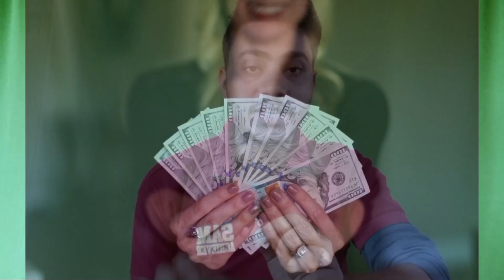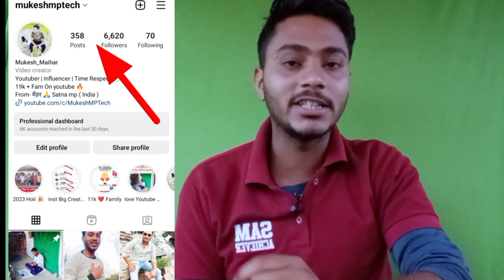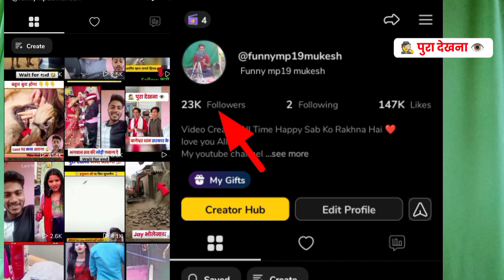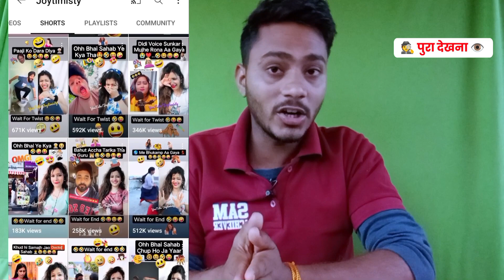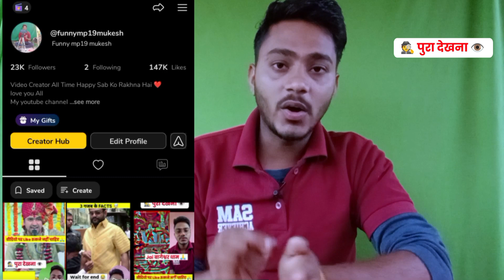reaction short video kaise banaye | how to make reaction videos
Reaction short video kaise banaye 2023 || how to make reaction short video kaise banaye @Joytimisty

reaction short video
short video reaction
how to make reaction short video
how to create reaction videos on youtube
reaction video editing
reaction short video editing
how to make reaction shorts
how to make reaction video
reaction video kaise banaye no copyrvideo
reaction video kaise banaye mobile se
how to edit reaction video
reaction videos
how to reaction video editing
face reaction video kaise banaen
react video kaise banate hain
reaction video edit kaise kare
reaction short video kaise edit kare
how to make youtube shorts reaction vide0
short video kaise banate hain
youtube short reaction video
how to make reaction videos on youtube shorts
short reaction video kaise banaen
short video reaction kaise banaen
how to make reaction videos without copyright
reaction channel monetization
video reaction kaise banaye
how to reaction video
duet video kaise banaye
how to create reaction short video
reaction channel
reaction video banaye or facebook youtube moj app se paise kamaye copy paste karke paise kaise kamaye